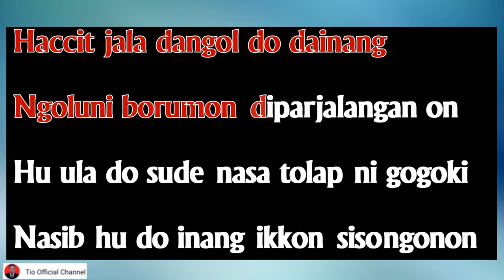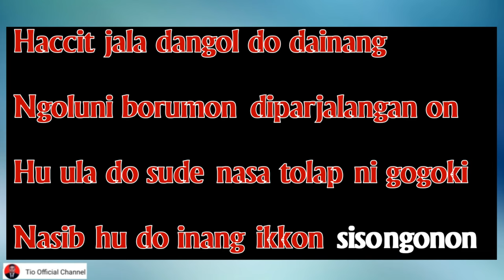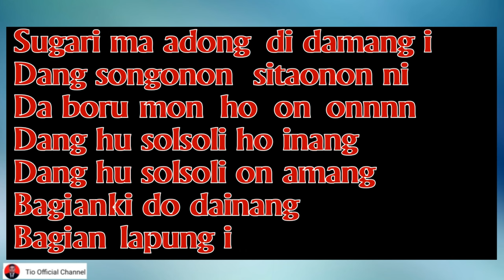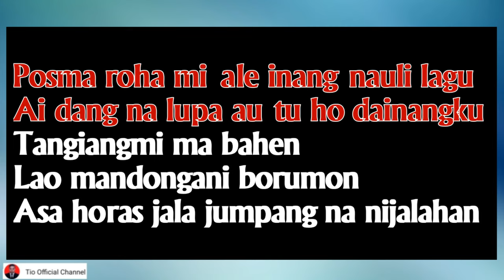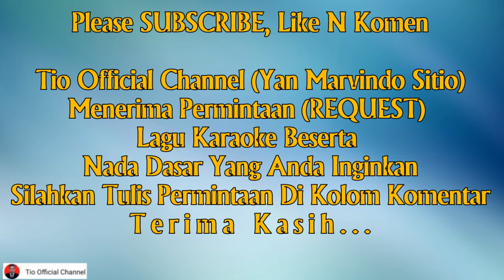NASIBHU DO INANG Karaoke Nada Cewe/Perempuan/Female ||Cipt. Asman Sinaga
Judul : Nasibhu Do Inang (Ajari Ma Au)
Cipt : Asman Sinaga (Izin Banganda)

Lagu karaoke Nasibhu Do Inang

Terima Kasih...